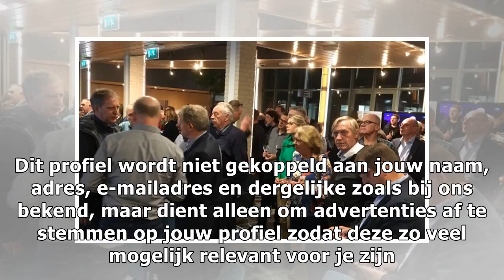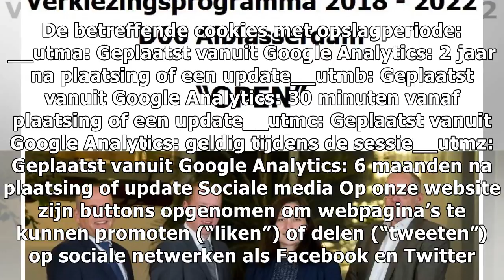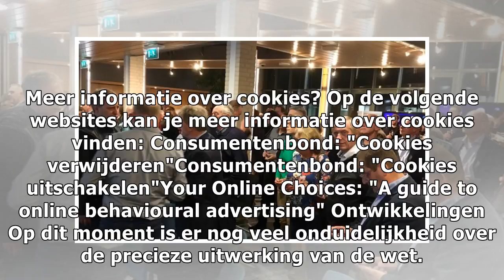Het laatste tv-nieuws, verkiezingen en prijsvragen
Televizier.nl gebruikt cookies en vergelijkbare technologieën ("Cookies") onder andere om je een optimale gebruikerserva...